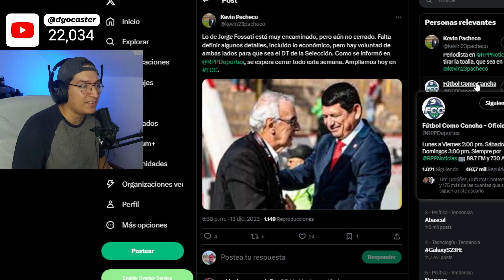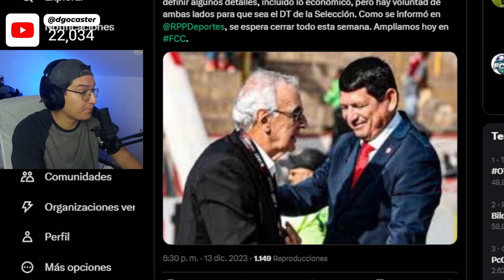¡LA U SE QUEDA SIN DT! Jorge Fossati REEMPLAZARÁ a Juan Reynoso en la SELECCIÓN PERUANA